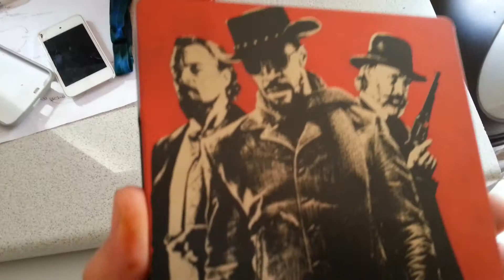Django Unchained UK Steelbook Blu-Ray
amazing embossing and debossing on the front.